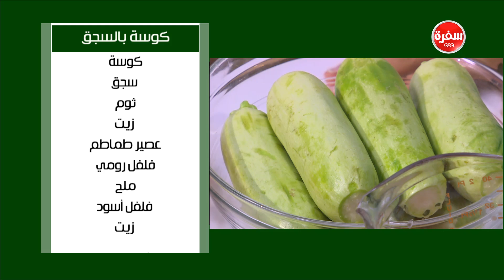مقلوبة مكرونة باللحمة المفرومة - كوسة بالسجق - قرص حلوة بالقرفة | على قد الأيد حلقة كاملة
طريقة عمل مقلوبة مكرونة باللحمة المفرومة - كوسة بالسجق - قرص حلوة بالقرفة - كعب الغزال بالعجوة والبرتقال  مع نجلاء الشرشابي في علي قد الأيد | 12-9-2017